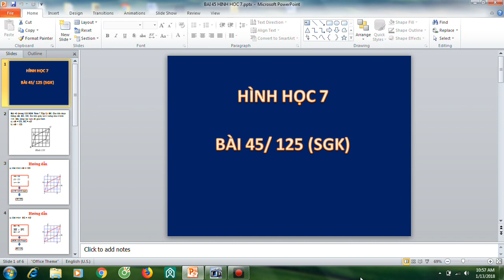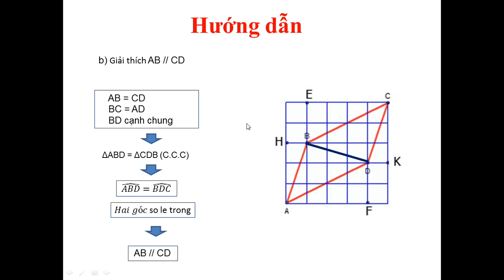Bai 45 trang 125 SGK - Hinh hoc 7